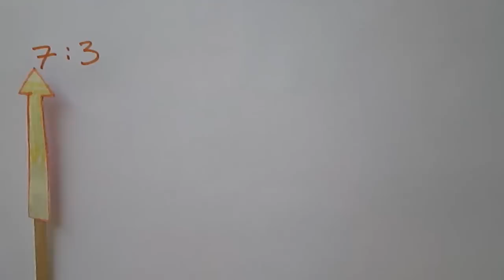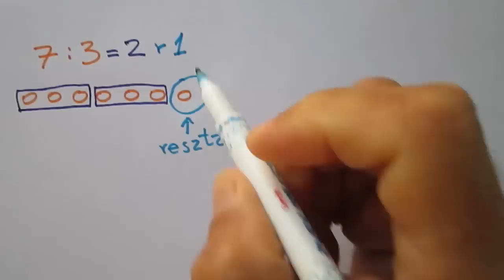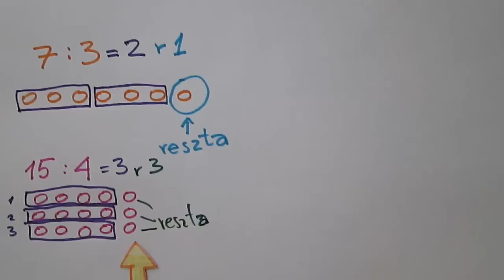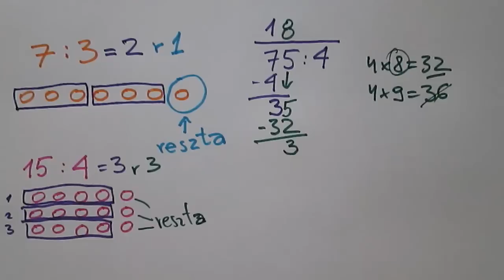Wstęp do dzielenia z resztą